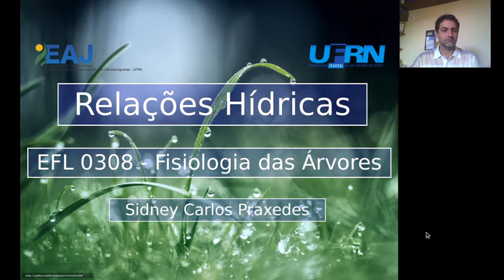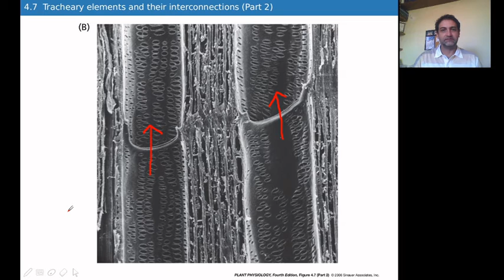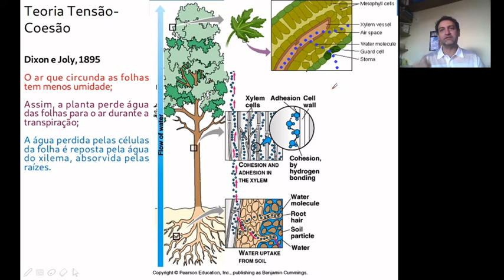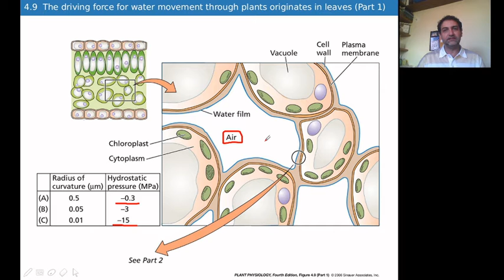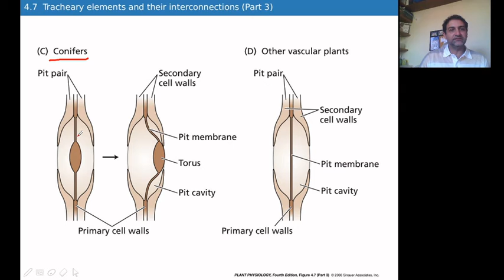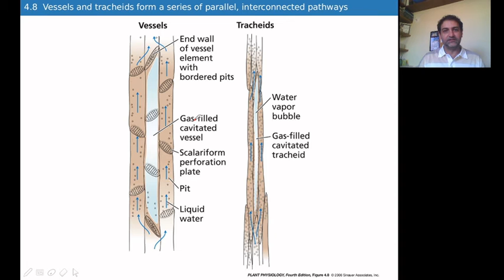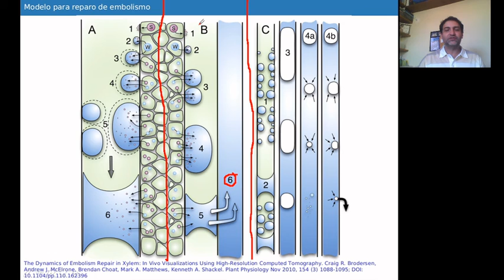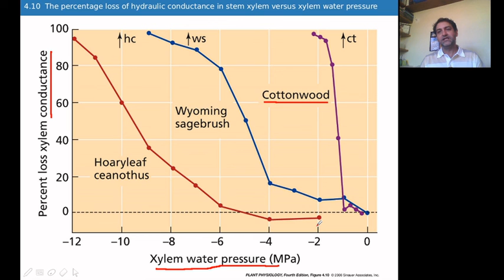01 - Relações Hídricas - 5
Transporte de água nas plantas.